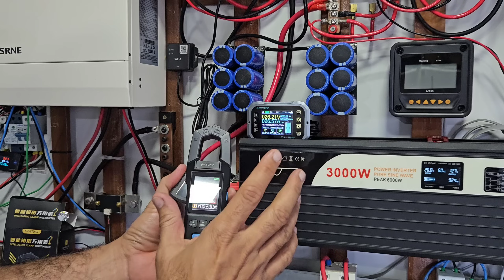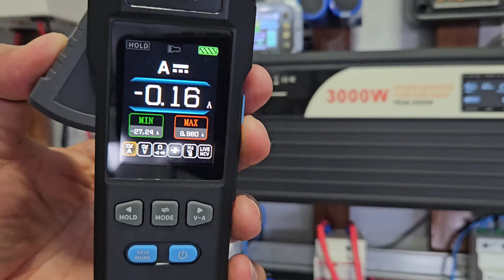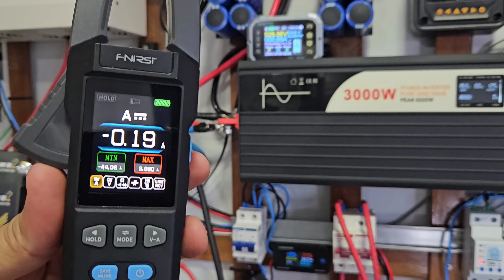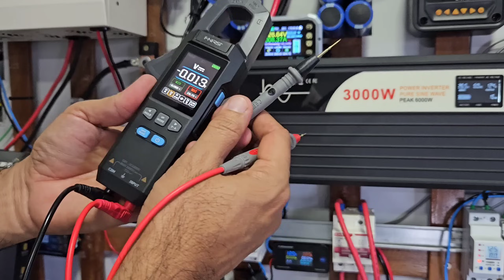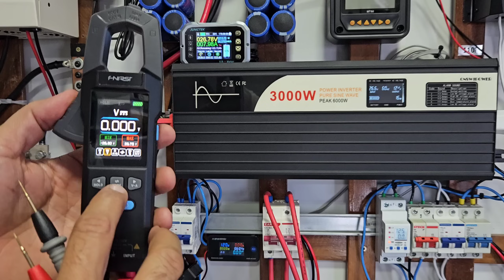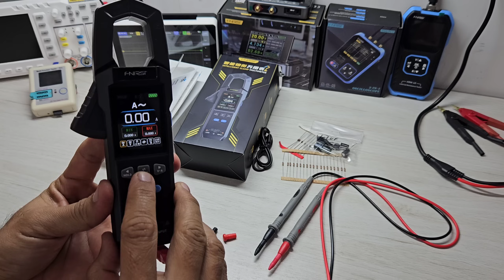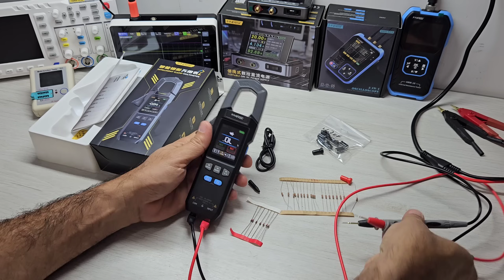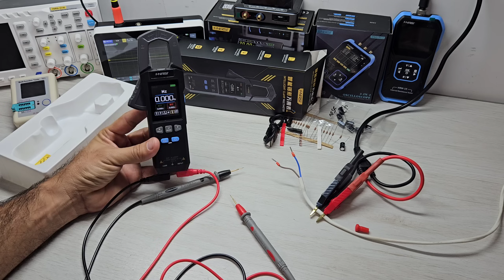DMC-100 FNIRSI Alicate Amperímetro DC e AC Bidirecional 600A bom e barato melhor custo benefício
DMC-100 Ferramenta que ajuda seu sistema OFF GRID a ser mais eficiente
4 PCS LIFEPO4 (12,8V) EVE105AH NO BRASIL
8 PCS LIFEPO4 EVE105AH (25,6V)+ BMS JK NO BRASI